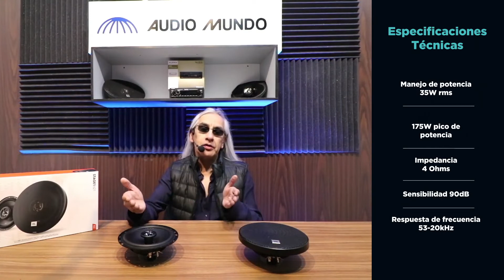Bocina coaxial 6 ½” JBL modelo Stage1 621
Es hora de cambiar esas viejas bocinas que ya venían instaladas en las puertas de tu automóvil. Estas bocinas levantaran tu ánimo y disfrute diario al escuchar de manera clara tus rolas favoritas. Buen sonido a tu alcance.